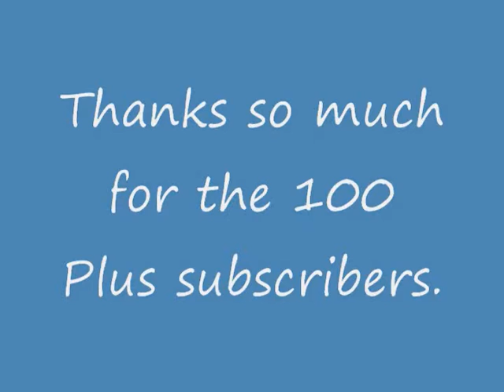Lazy Day Sesh.(THANKS SO MUCH FOR THE SUBSCRIBERS)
Lazy Day Sesh. Song: Kid Cudi - Make Her Say